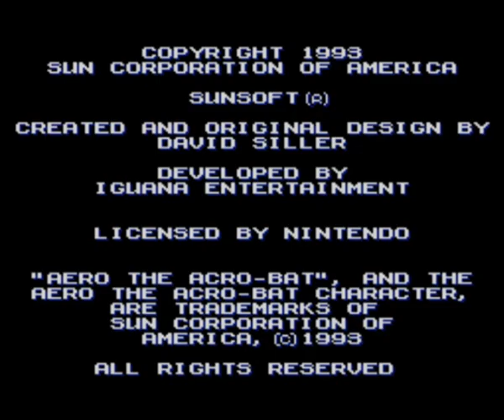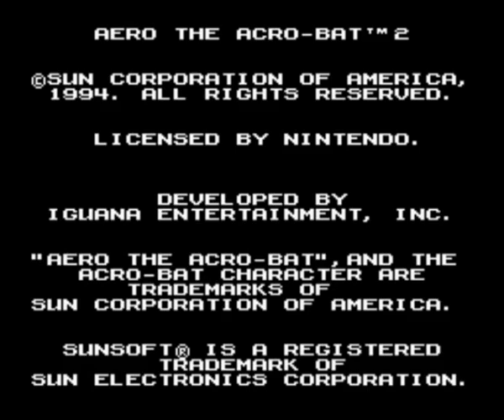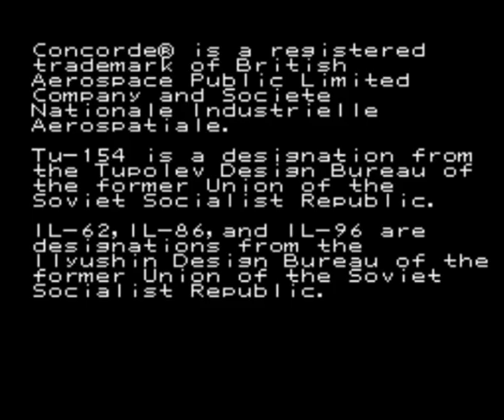Let's Play - SuperNintendoThon Part 05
Weiter gehts! Heute mit:
Adventures of Dr. Franken (Bekannt vom AVGN!)
Adventures of Kid Kleets
Adventures of Rocky And Bullwinkle
Aero Fighters
Aero The Acro-Bat
Aero The Acro-Bat 2
Aerobiz